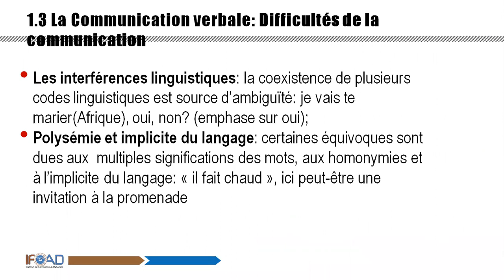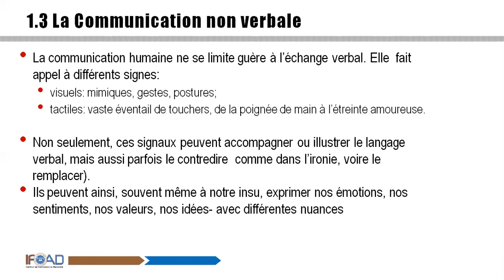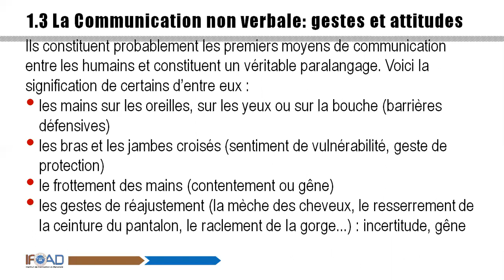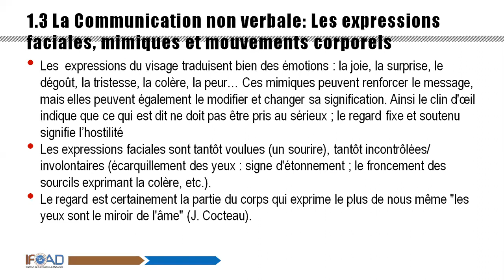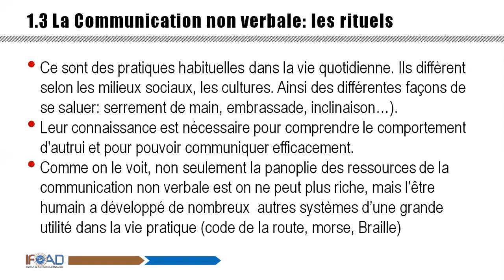TEC M1: chap1 la communication non verbale